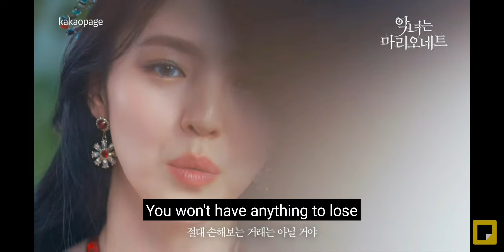The Villainess Is A Marionette trailer episode 1 [I Will Be Your Person] english sub